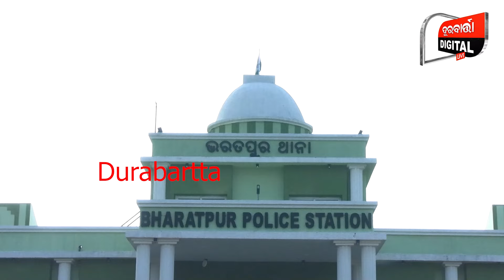ଭରତପୁର ଥାନାର ଏକ ବଡ ସଫଳ